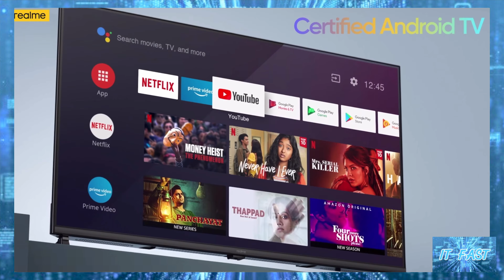เปิดตัวที่ไทยแล้ว REALME SMART TV มีทั้ง 32″ และ 43″